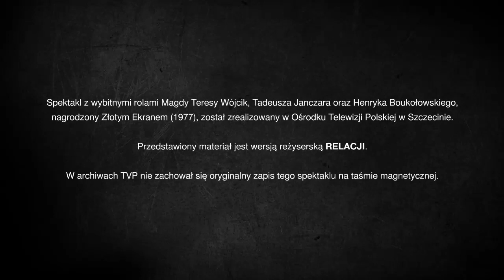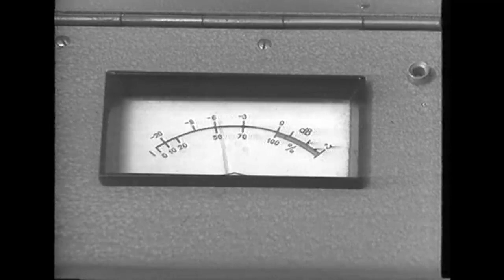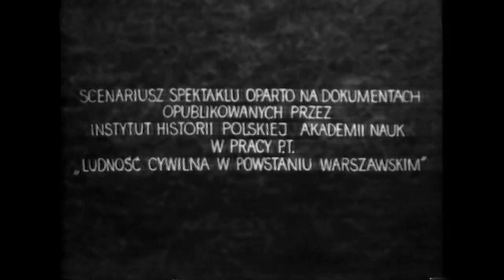RELACJA (1976) spektakl telewizyjny w reżyserii Jerzego Wójcika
Spektakl Teatru TV RELACJA w reżyserii Jerzego Wójcika powstał w 1976 roku. Widowisko przygotowane na podstawie relacji Danuty i Mieczysława Gałków, zamieszczonej w książce Czesława Madejczyka Ludność cywilna w Powstaniu Warszawskim.

RELACJA przedstawia historię „Blondynki”, dziewiętnastoletniej dziewczyny, sanitariuszki Armii Krajowej, opiekującej się rannymi w piwnicach kamienic u zbiegu ulic Długiej i Freta, a wsród nich swoją powstańczą miłością, dwudziestoletnim „Elegantem”.

Spektakl z wybitnymi rolami Magdy Teresy Wójcik, Tadeusza Janczara oraz Henryka Boukołowskiego, nagrodzony Złotym Ekranem (1977), został zrealizowany w Ośrodku Telewizji Polskiej w Szczecinie.

Przedstawiony materiał jest wersją reżyserską RELACJI.
Teatr TV#Teatr# Powstanie Warszawskie